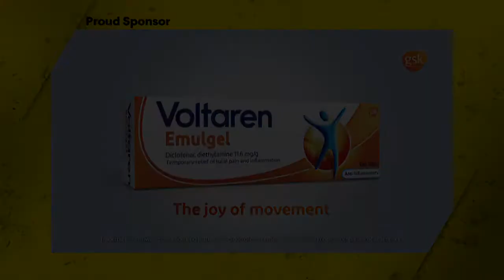Channel Seven - SAS Australia - Sponsor Billboard #1 (September 2021)